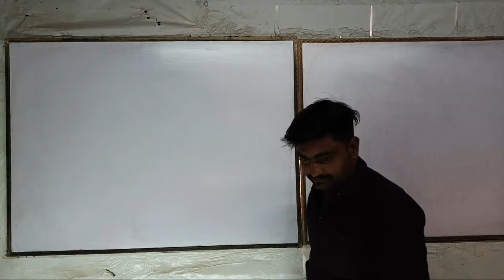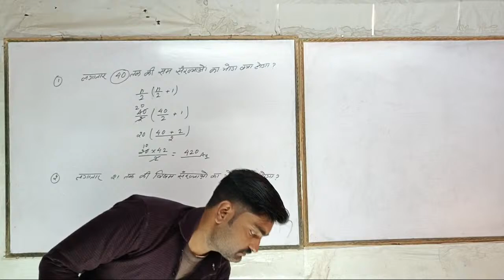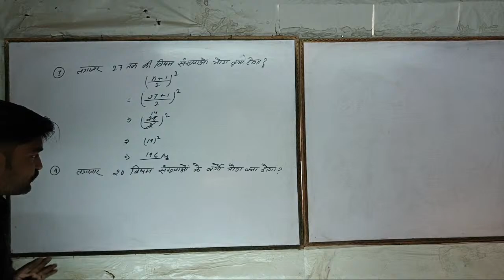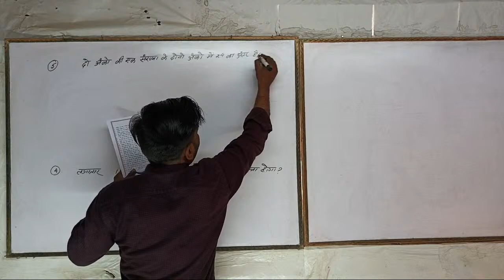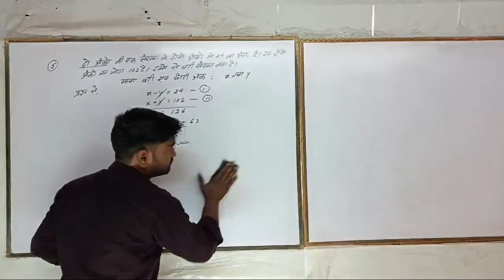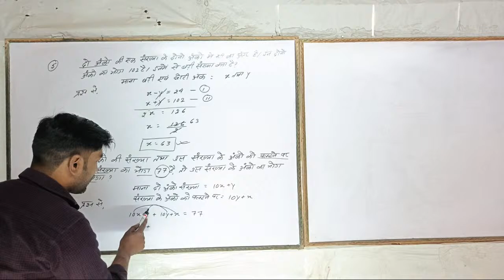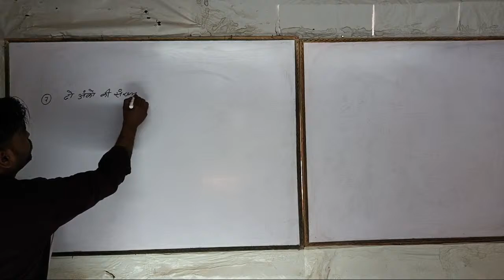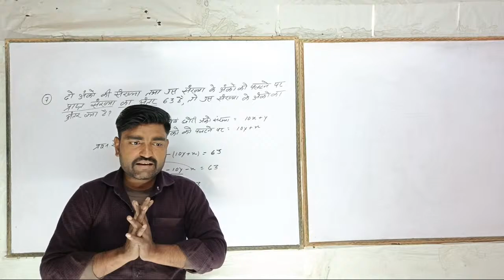🔴Lecture-5 || NUMBER || By - NK anand is live!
By_N.kAnand sir